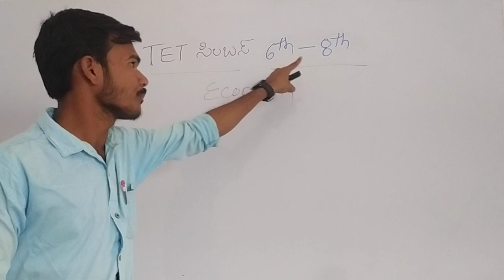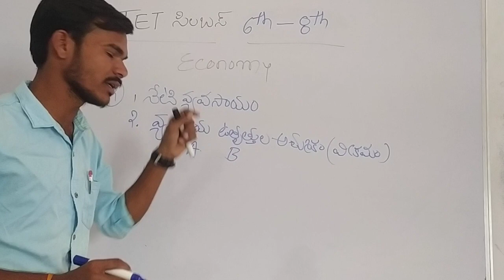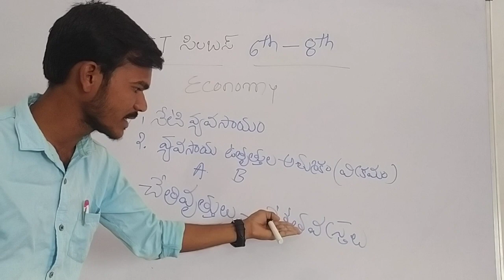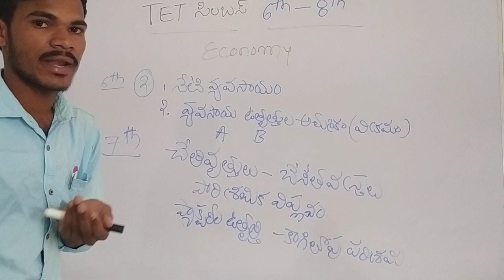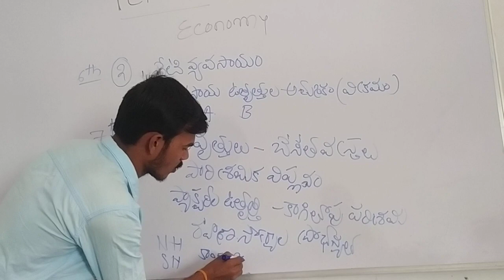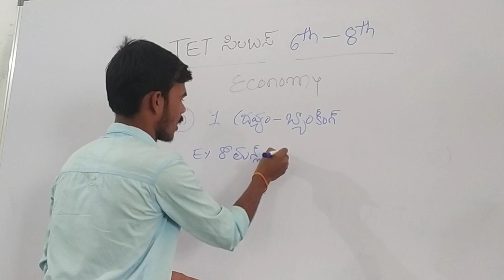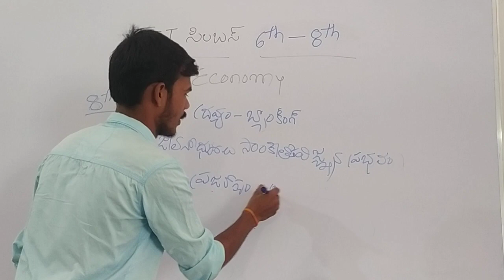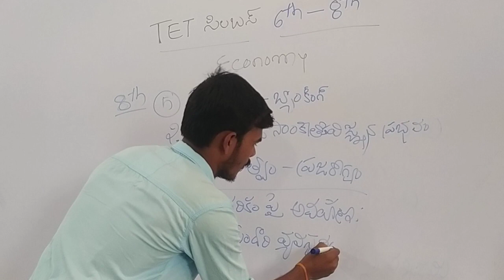TET 6th TO 8th Economy syllabus Anand sir